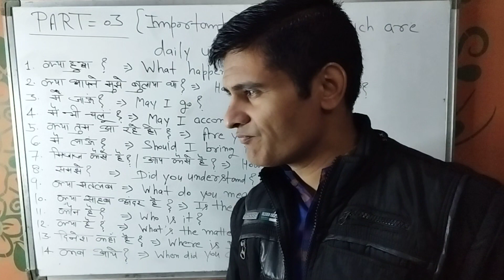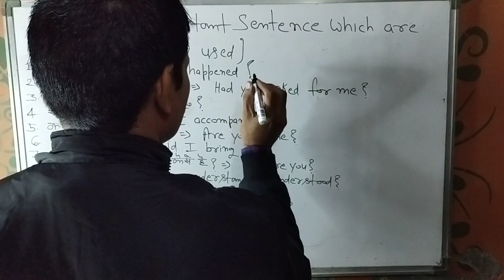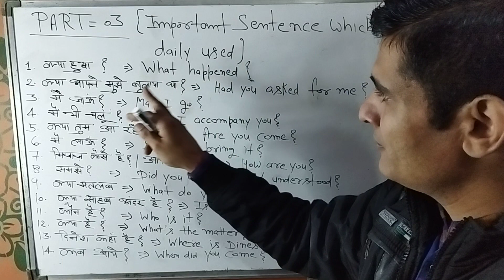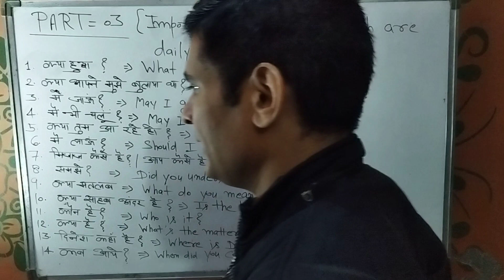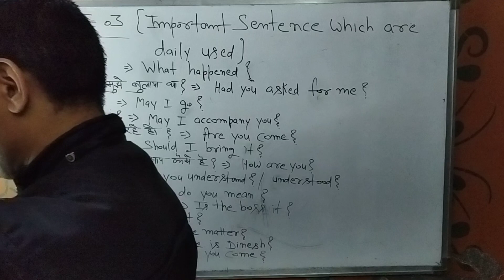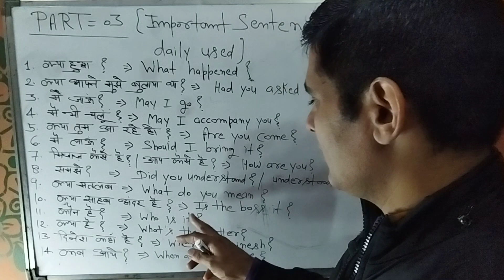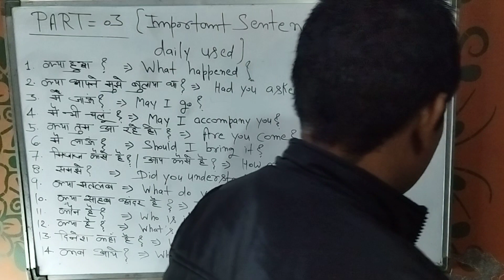Important Sentence Which are daily Used, PART=03